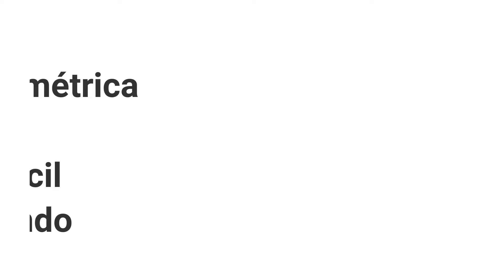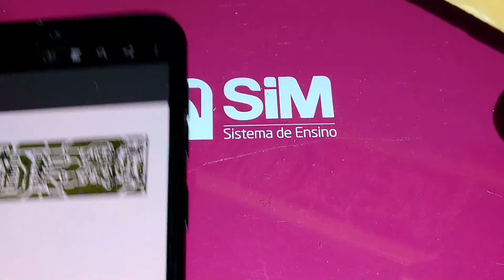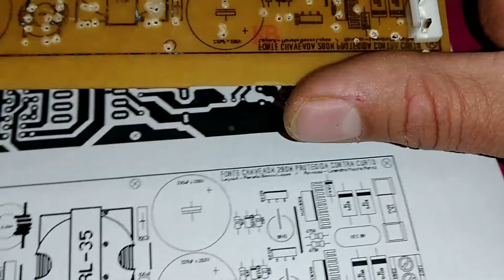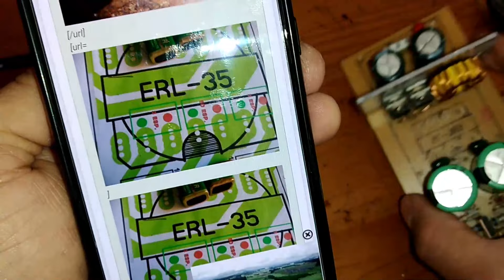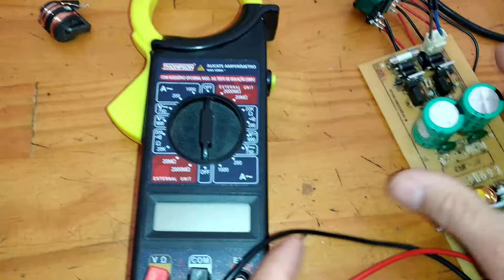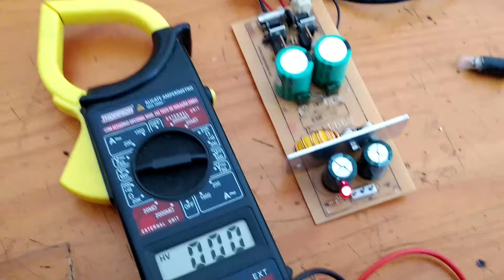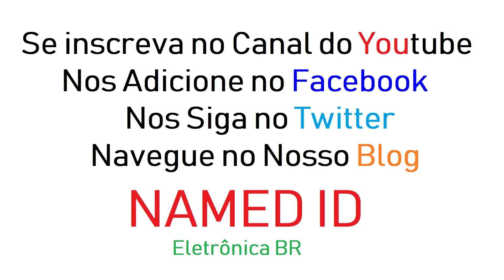Como Fazer uma Fonte Chaveada de 300W sem Ci